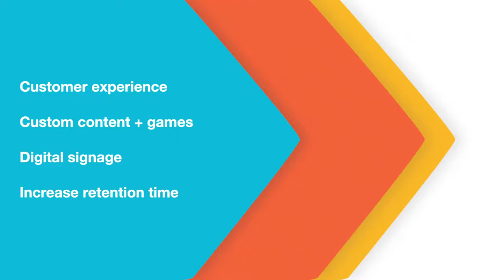MultiBall Retail Trailer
Wanna know more about how the MultiBall helps you to bring your store on a whole other level?